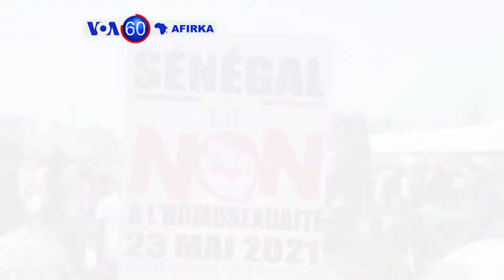VOA60AFIRKA: Aman Wutar Dutsen Nyiragongo Da Ke Kusa Da Kinshasa Ya Tsaya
VOA60AFIRKA: Aman wutar dutsen Nyiragongo da ke kusa da Kinshasa ya T]tsaya a ranar Lahadi bayan da ya raba dubban mutane da muhallansu, da wasu sauran labarai.